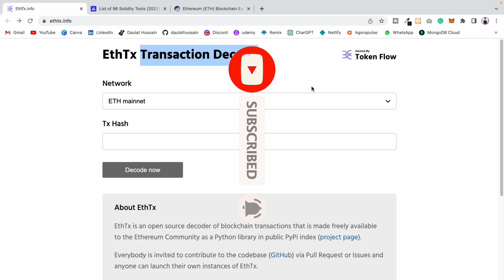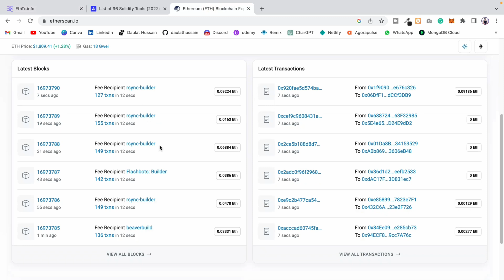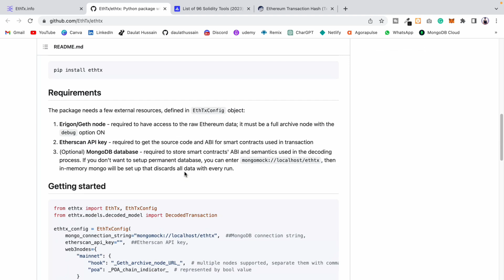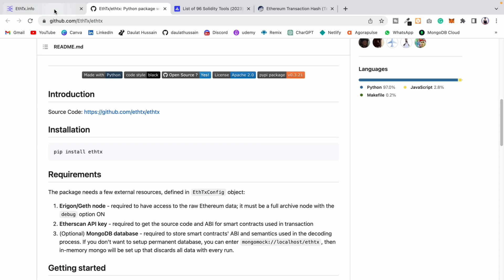Build Web3 Portfolio Tracker | Blockchain Portfolio Management Tools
Build Web3 Portfolio Tracker

To build a Web3 portfolio tracker, you will need to use a combination of web development technologies, blockchain APIs, and data visualization libraries. Here is a general roadmap for building a simple portfolio tracker:

Choose a blockchain: Start by choosing a blockchain network that you want to track. Popular choices include Ethereum, Binance Smart Chain, and Solana.

Choose a data provider: You will need to choose a data provider that will provide you with the data necessary to track your portfolio. Popular data providers include CoinGecko, CoinMarketCap, and Nomics.

Choose a frontend framework: You can choose any frontend framework, but popular options include React, Angular, and Vue.js.

Set up your project: Set up a new project and install the necessary dependencies such as web3, ethers.js, and axios.

Authenticate with the blockchain: You will need to authenticate with the blockchain network using either web3 or ethers.js. This will allow you to interact with the blockchain and retrieve data about your portfolio.

Retrieve data about your assets: Use the data provider API to retrieve data about your assets, such as their current price, total supply, and market cap.

Calculate your portfolio value: Once you have retrieved the data about your assets, you can calculate the value of your portfolio. You can do this by multiplying the quantity of each asset you hold by its current price.

Display your portfolio data: Use a data visualization library, such as D3.js or Chart.js, to display your portfolio data in a meaningful way. You can create charts that show the value of your portfolio over time, or pie charts that show the distribution of your assets.

Add additional features: Once you have built the basic functionality of your portfolio tracker, you can add additional features such as alerts when the price of an asset reaches a certain threshold or the ability to buy and sell assets directly from the tracker.

Test and deploy: Test your portfolio tracker to make sure it works as expected, then deploy it to a web hosting service such as Heroku or AWS.

Remember to keep your project secure by following best practices such as using HTTPS, sanitizing user input, and using secure authentication methods. Good luck with your Web3 portfolio tracker!

Workout Video: